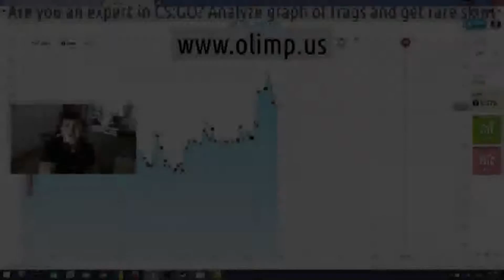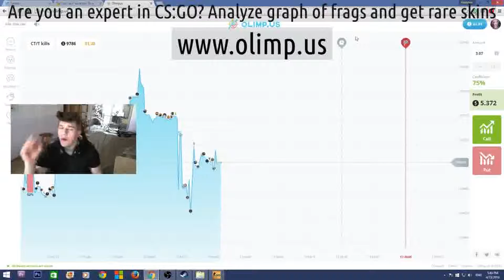Csgo flashlight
To buy joint stock company for csgo / Csgo lound / I cannot come on csgo / To download csgo weapon pack / How to throw itself csgo / How to deceive in csgo / Multikhak csgo winx / If csgo / Csgo env / 4b80d4da33